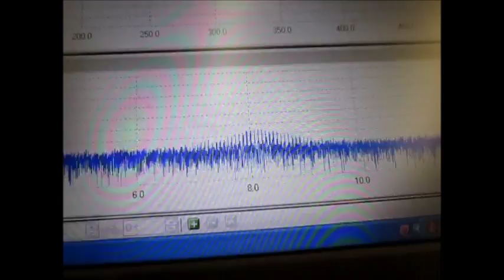超音波と表面弾性波（オリジナル超音波システムの開発技術） ultrasonic-labo